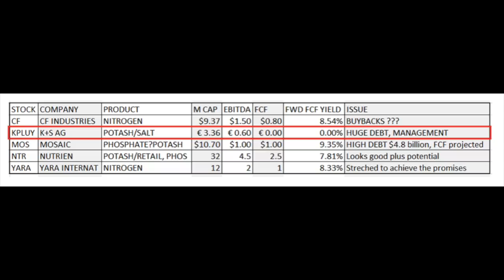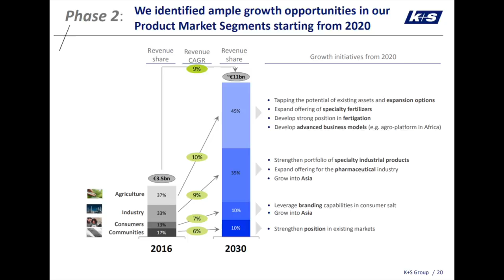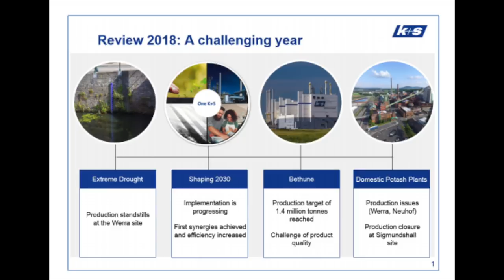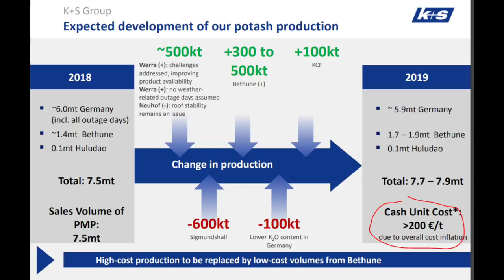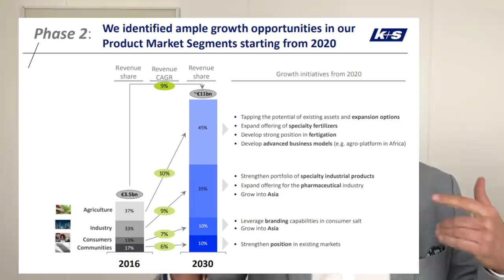K+S Aktie Analysis - Example of European Zombie Company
K+S Aktiengesellschaft stock analysis. A typical example of an European zombie company alive just thanks to low interest rates.

0:25 Sector comparison
0:54 Company 2030 plan
1:28 Management’s growth projections
1:57 Current situation
3:51 Debt market availability
5:32 Investment potential

I am also a book author:
Modern Value Investing book: